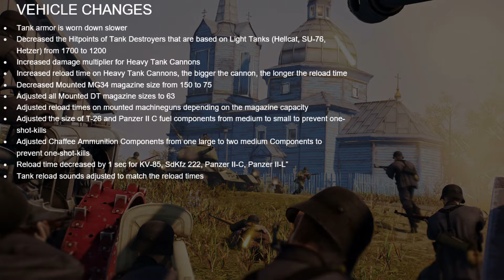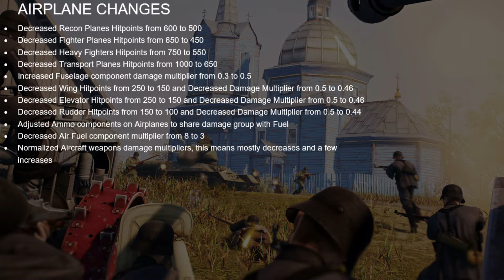Heroes & Generals #734 Das ist neu! [COMBAT REBALANCE Update 1.18.1] [German; HD]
UPDATE 1.18.1 – COMBAT REBALANCE
Das heutige Update bringt Änderungen an Waffen, gepanzerten Fahrzeugen und an Fliegern sowie der Flugabwehr!
/Heroes and Generals\
Action EgoShooter von Reto-Moto (2011)

/LET'S PLAY Heroes and Generals \

/FEATURING\